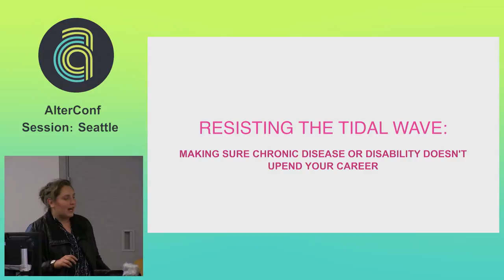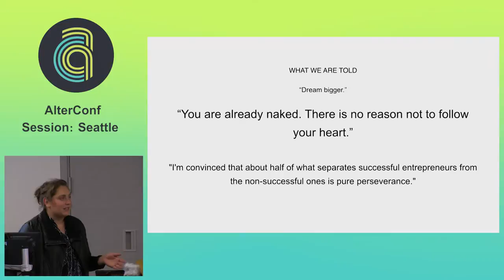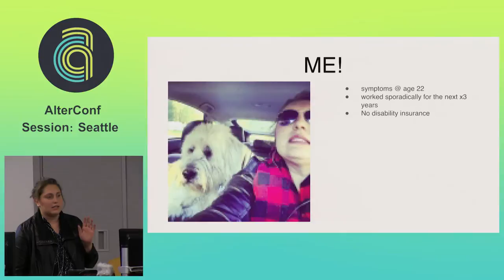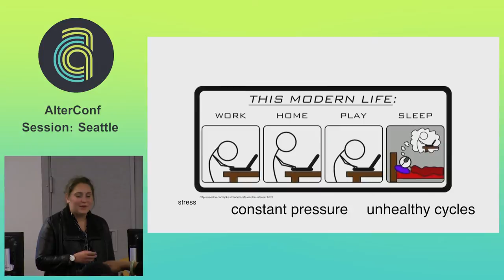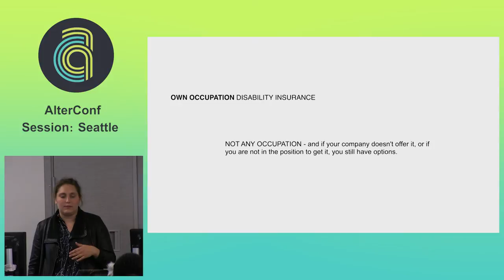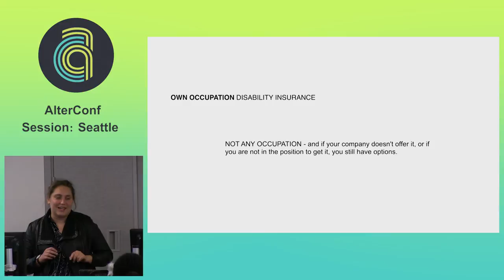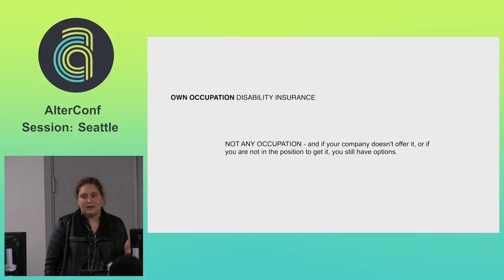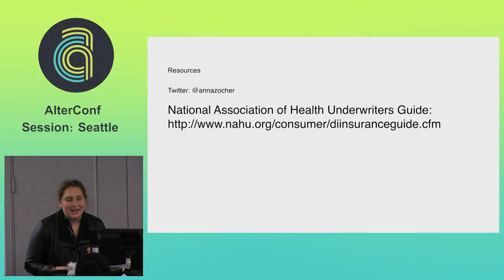AlterConf Seattle 2015 - Resisting the Tidal Wave... by: Anna Zocher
Resisting the Tidal Wave: Making Sure Chronic Disease or Disability Doesn't Upend Your Career

Careers are built on our ability to preform day in and day out, but disabilities and chronic illness often come out of nowhere, throwing a wrench into long term goals and plans. We think there is nothing we can do to prepare, but the truth is few companies, or even medical offices, gives workers all the information available. There are several easy actions you, your family, or your coworkers can take. Did you know that in many cases the disability insurance your company offers can cover your salary almost in full if you have an accident? Or that you can preform simple blood tests years in advance to prepare before you are taken out of the work force completely? Especially for minorities in tech and gaming, there is no reason our representation should be any smaller then it already is. This talk comes from one women only now holding all the information she wishes someone had told her before she spent three years leaving, re-entering, and then leaving the work force again. Listen to this quick presentation to gain the comfort in knowing there are options in the face of the unknowable obstacles of illness or disability.